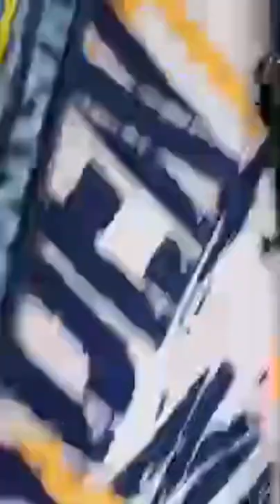كل يوم الجديد مع محل مريم كيدز لعيد 2022 رمضان كريم